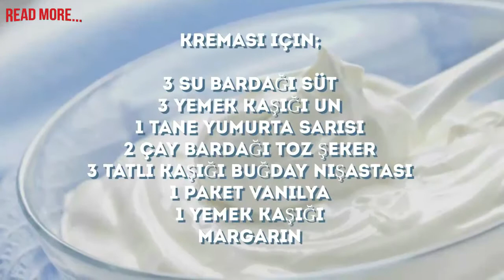Kolay Ekler (Kedi Dili) Pastası Yapımı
Kolay Ekler Pastası Tarifi İçin Malzemeler
1 paket kedi dili bisküvi
2 su bardağı süt
Kreması için;

3 su bardağı süt
3 yemek kaşığı un
1 tane yumurta sarısı
2 çay bardağı toz şeker
3 tatlı kaşığı buğday nişastası
1 paket vanilya
1 yemek kaşığı margarin
Üzeri için;

2 su bardağı süt
1 paket çikolata sosu
Toz antep fıstığı, hindistan cevizi
Kolay Ekler Pastası Tarifi Yapılışı
Bir tencereye 3 şu bardağı süt, 3 yemek kaşığı un ve 1 adet yumurta sarısı koyun.
Üzerine 2 çay bardağı şeker 3 tatlı kaşığı buğday nişastası ekleyip iyice karıştırın.
Daha sonra ocağa alın ve köyü kıvama gelene kadar pişirin.
Krema piştikten sonra ocaktan alın ve içine 1 yemek kaşığı margarini ekleyin karıştırın.
Kedi dili bisküvilerini yarısını düz bir tabağa aralarında boşluk olacak şekilde dizin.
Her birini 1 kaşık süt ile ıslatın.
Kedi dillerinin üzerine hazırladığımız kremayı sıcak olarak sürün.
Kalan kedi dillerini de kremalı kedi dillerinin üzerine kapatın.
Çikolata sosu için 2 su bardağı sütun içerisine 1 paket çikolata sonunu koyun ve kısık ateşte kıvam alana kadar karıştırın.
Kıvama gelen çikolata sonunu soğuttuktan kedi dillerinin üzerine dökün.
İsteğinize göre üzerine toz antep fıstığı yada hindistan cevizi serpin.
Servis etmeden 6-7 saat buzdolabında bekletin 1 gün önceden yaparsanız daha iyi olur.
Afiyet olsun.